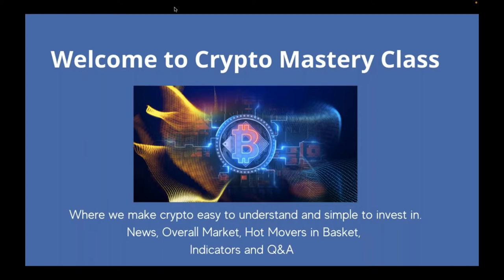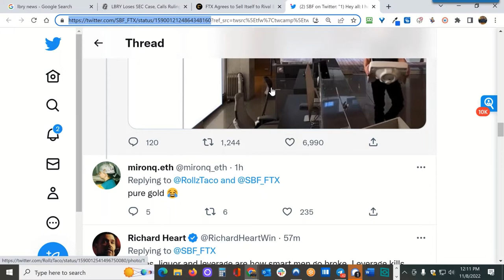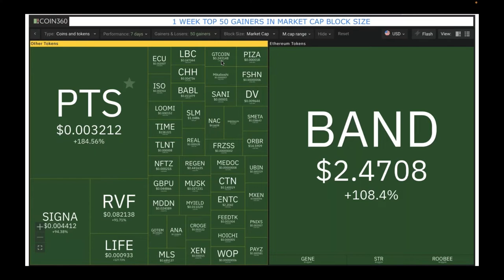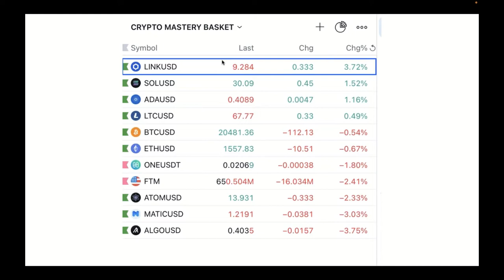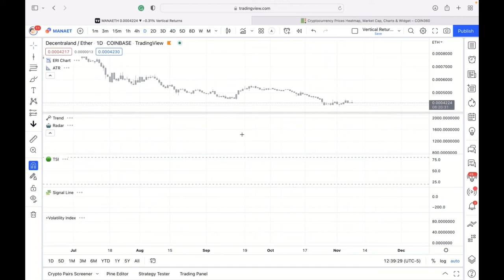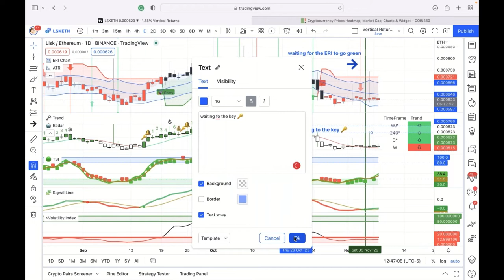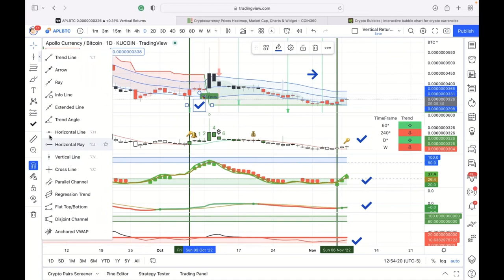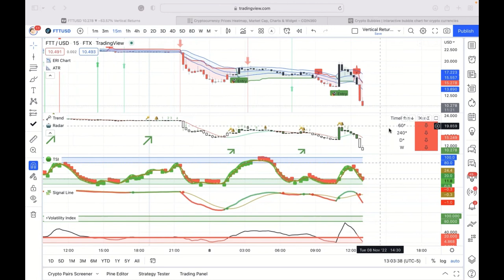Crypto Mastery - Weekly / Will XRP Win The Battle?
0:00 Introduction
0:26 Will XRP Win The Battle?
0:40 Brace Yourself For An XRP  Price Rally as Ripple Nears Victory Against SEC
01:58 Cryptos Aren't Securities
03:58 FTX Has Paused Withdrawals and LBRY has lost to SEC
04:40 XRP Charts
06:30 Breaking News (Brett Fogle)
14:43 Overall Market Cap
16:05 Market Cap Block Size
17:11 Crypto Mastery Indicators review
25:52 Hot Movers in the Basket
29:00 Q&A
49:00 Crypto Bubbles